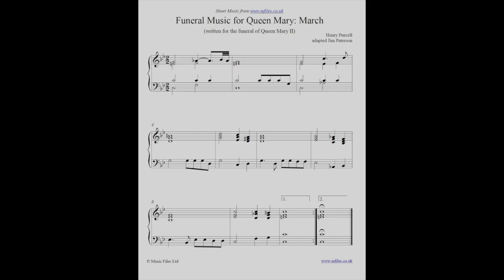Purcell - Queen Mary Funeral March - Korg minilog XD